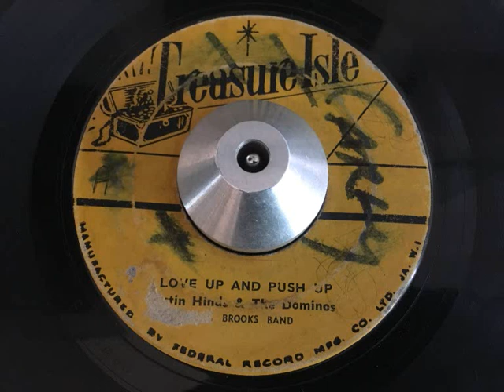justin hinds & the dominos baba brooks band - love up and push up (treasure isle)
ARTIST: justin hinds & the dominos baba brooks band
A SIDE: love up and push up
B SIDE: the ark
LABEL: treasure isle
YEAR: 1964